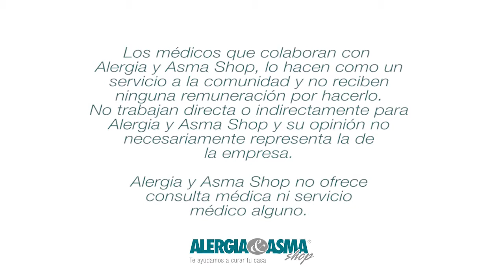Factores para controlar la Rinitis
Dra. Marcela María Chica
Otorrinonaringóloga

Jorge Castillo

Alergia & Asma Shop cuenta con tiendas en la GAM de San José, Costa Rica.